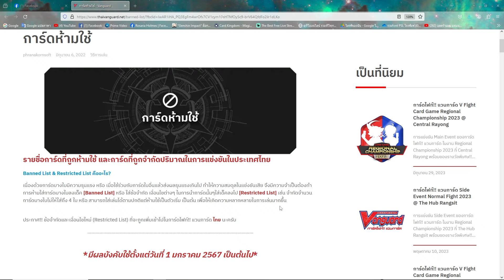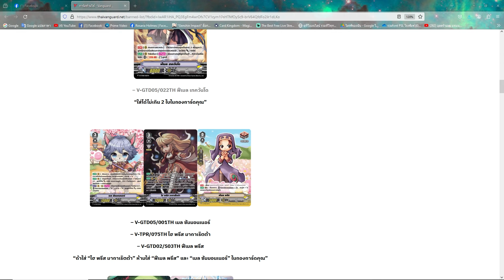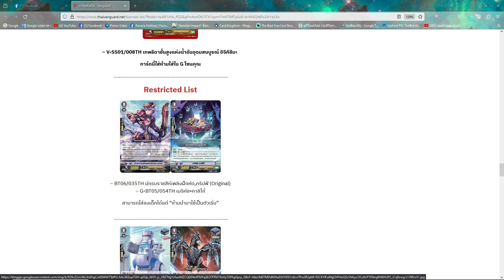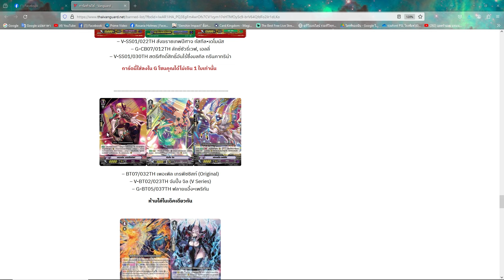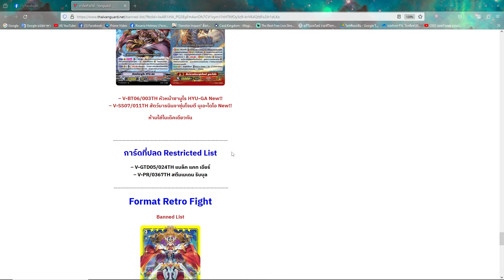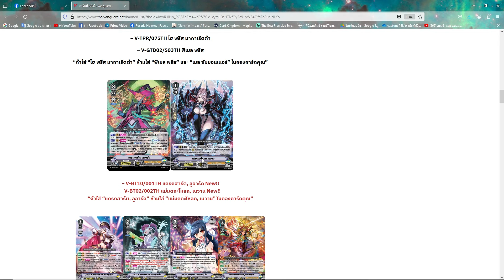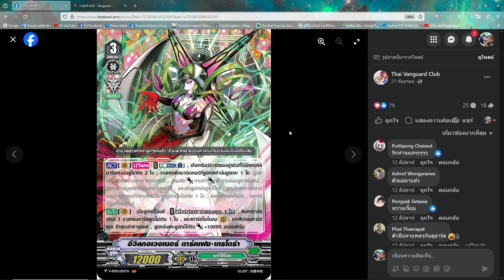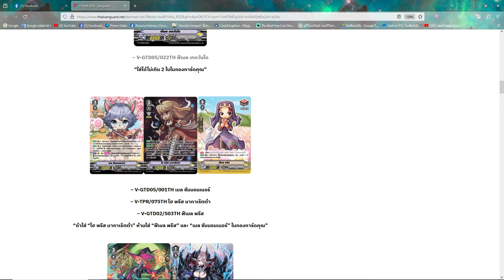Banned List & Restricted List ใหม่ 1 / 01 / 2024